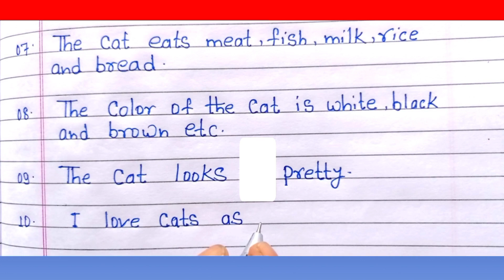Billi Par Nibandh 10 Line English Mein/Essay on Cat 10 Lines in English/बिल्ली पर निबंध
Billi Par Nibandh 10 Line English Mein/Essay on Cat 10 Lines in English/बिल्ली पर निबंध#essayoncat#rohitbroeducation#निबंध लेखन